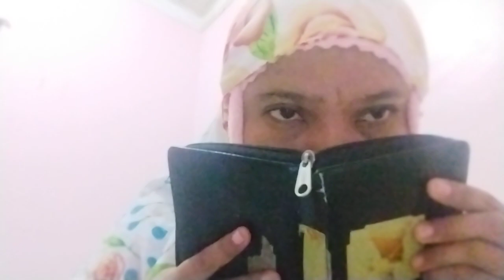AL QUR'AN SURAH ADZ-ZARIYAT NGAJI BARENG#Arti Hidup@erlinatamiang89